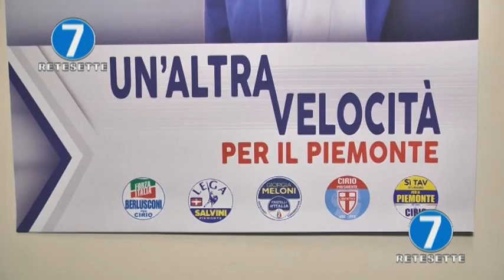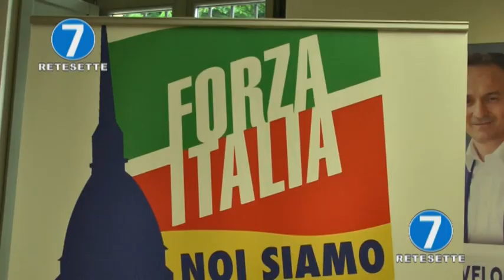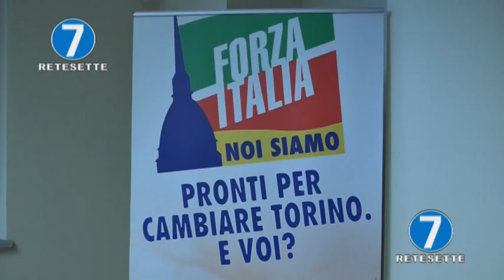CIRIO, FORZA ITALIA "ECCO LA MIA SQUADRA"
Presentata oggi a Torino la lista dei candidati a supporto di Alberto Cirio in corsa per la poltrona di Presidente della Regione Piemonte